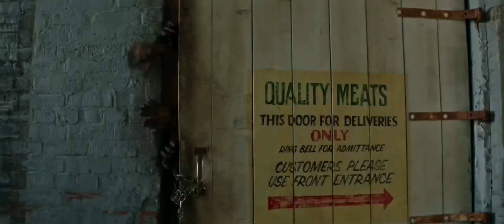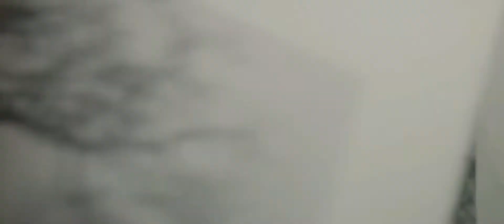IT | Loser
Movie - It 2017